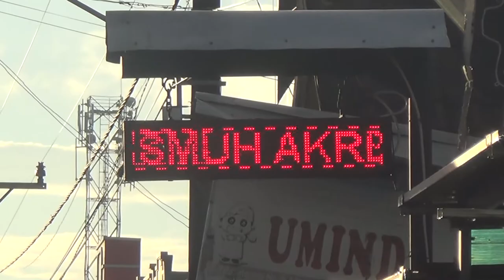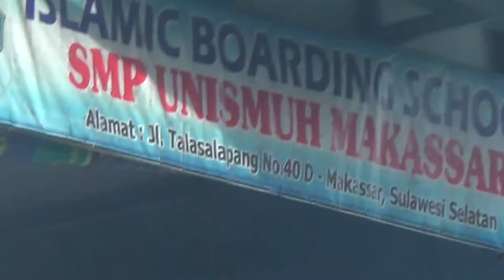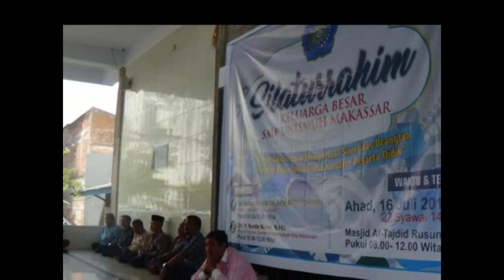Ayo Ke smp unismuh 1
Visi dan Misi Sekolah
VISI :
“ Mantap Keimanan, Unggul Intelektual, Anggun Berakhlak  dan Sigap Berkarya”
MISI :
Memantapkan Dasar-dasar ketauhidan dalam segala Aspek.
Memberi bekal kemampun pemecahan masalah, kemampuan berfikir logis,
kritis dan kreatif.

Menanamkan dasar-dasar akhlak, baik akhlak kepada pencipta, kepada
sesama manusia, maupun akhlak terhadap makhluknya dan lingkungannya.

Memberi bekal kepada peserta didik untuk berkarya dan bekal melanjutkan
pendidikan ke jenjang yang lebih tinggi.
Tujuan SMP Unismuh Makassar

Tujuan Jangka Panjang :
Melahirkan kader-kader Muhammadiyah dan calon genereasi terbaik bangsa yang memiliki dasar-dasar keimanan, berkompetensi dan memiliki daya saing untuk menghadapi tantangan da’wah amar ma’ruf nahi munkar di era global dengan modal keunggulan intelektual dan menjadi calon pimpinan persyarikatan, dan calon tenaga kerja yang memiliki akhlak yang terpuji, siap pakai kalangan lokal, nasional, regional, maupun internasional dengan karya nyat.

Tujuna Jangka Pendek :
Meningkatkan kwalitas pelaksanaan Kegiatan Belajar Mengajar (KBM).
Menata den melengkapi dokumen administrasi sekolah.
Meningkatkan disiplin siswa terhadap Tata Tertib Sekolah.
Meningkatkan Kompetensi Tenaga Pendidik, Kependidikan.
Meningkatkan pengadaan sarana prasarana penunjang KBM.
Mengadakan rehab ringan asrama dan ruang belajar.
Melaksanakan ruang kelas baru dan sarana lainnya.
Meningkatkan kerjasama dengan pihak Pemerintah dan masyarakat.
Meningkatkan kesejahteraan Tenaga Pendidik dan Kependidikan.
Meningkatkan kualitas pelaksanaan Al Islam, Kemuhammadiyaan dan Bahasa Arab (ISMUBA) dan bahasa asing.